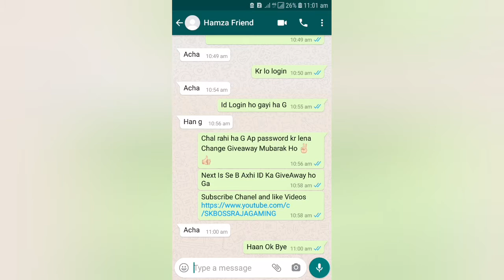New Events Be Angel And More Event Today In FreeFire Details, GIVE AWAY|SK BOSS RAJA GAMING OFFICIAL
¤ OR ¤
Search In youtube 》》 SK BOSS RAJA GAMING

is Video Aj k new Events Our Giveaway Ka Live Proof Dikhaya gya ha